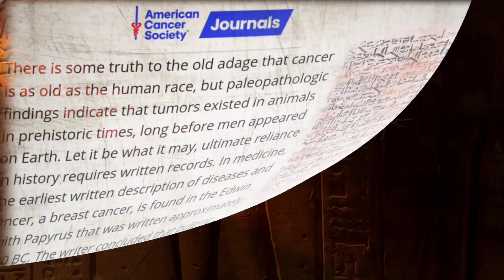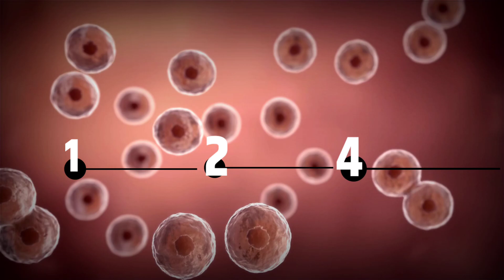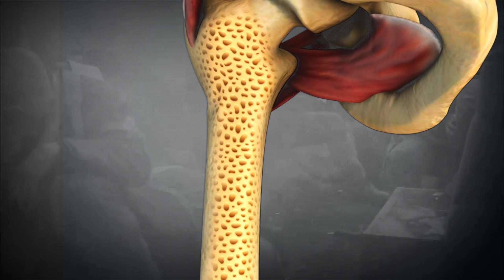How Cancer Starts? (3D Animation)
Cancer starts when a cell's DNA mutates, which causes the cell to divide and grow uncontrollably:

DNA mutation
A gene in a cell's DNA mutates, which can happen due to mistakes in normal cell processes or environmental factors.

We strive to ensure that all material presented adheres to YouTube's community rules and policies.

Cell division
The mutated gene's instructions are mixed up, causing cells to divide and grow out of control.

Uncontrolled growth
Cancer cells grow and divide without responding to signals that control normal cell behavior.

Spread
Cancer cells can invade normal tissues and organs and spread throughout the body.

Cancer cells differ from normal cells in several ways, including:

They divide without control

They are immature and don't develop into mature cells

They avoid the immune system

Some cancers can cause additional symptoms, such as:

Blood in urine or stool

Changes in the shape, color, or size of a skin mole

New lumps or bumps

how cancer cells are formed

how cancer kills human animation

how cancer starts

how cancer occurs in human body

how cancer cells are formed animation

how cancer happens

how cancer cells are formed in hindi

how cancer spreads

how cancer is formed

how cancer is caused

how cancer starts

how cancer starts in hindi

how cancer starts animation

how cancer starts in mouth

how cancer starts in tamil

how cancer starts malayalam

how cancer starts in kannada

how cancer starts in telugu

how cancer develops in human body

what is cancer in hindi

what is cancer in tamil

what is cancer in telugu

what is cancer malayalam

what is cancer and how does it start

what is cancer animation

what is cancer and types of cancer

what is cancer cell

what is cancer in bengali

what is cancer in hindi animation